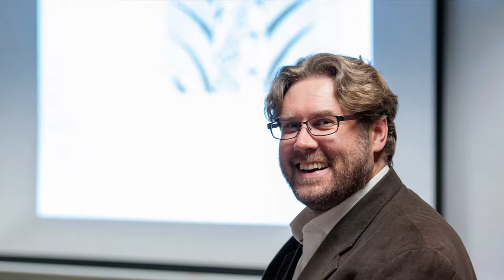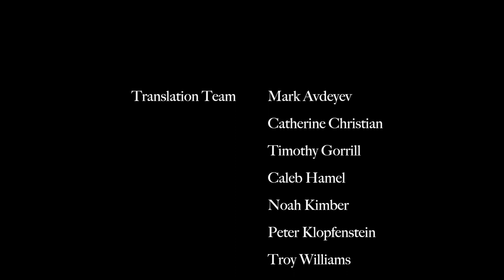John G. Flett | Apostolicity: The Ecumenical Question in World Christian Perspective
Dr. John G. Flett is Associate Professor of Missiology and Intercultural Theology at Pilgrim Theological College, Melbourne, Australia. In this interview, Dr. Flett discusses his book, "Apostolicity: The Ecumenical Question in World Christian Perspective."